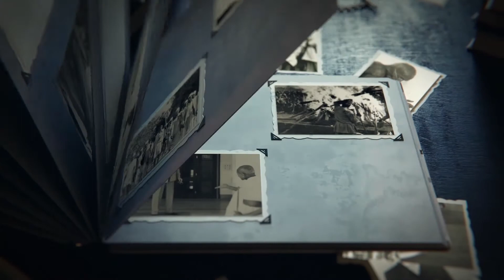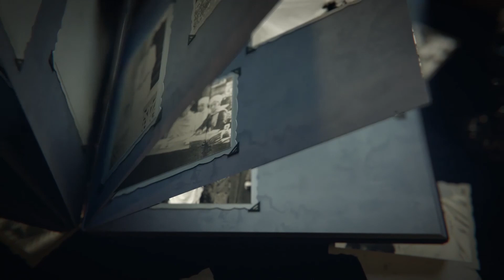ಗಾಂಧಿ ಕಥನ | ಹೆಜ್ಜೆ 1 | ಅಧ್ಯಾಯ 27 I ಡಿ.ಎಸ್. ನಾಗಭೂಷಣ ರಚಿತ ಕೃತಿ ವಾಚನ | Gandhi Kathana